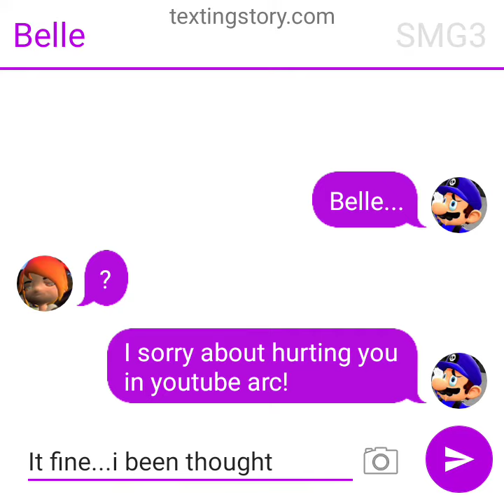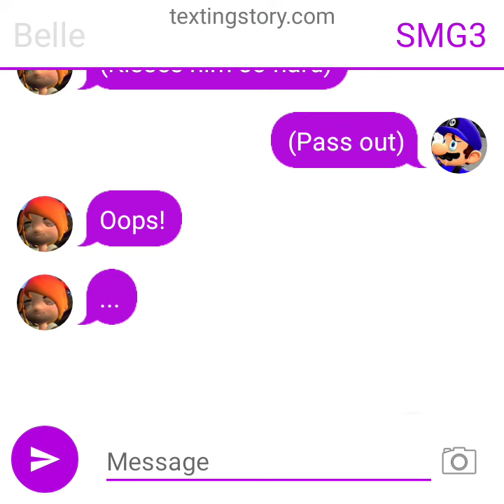Belle Text SMG3 final part